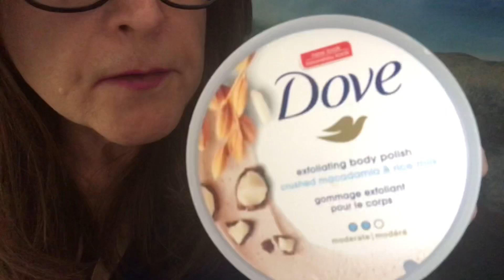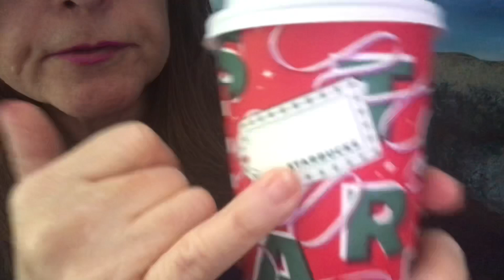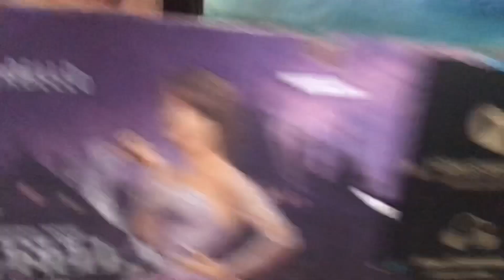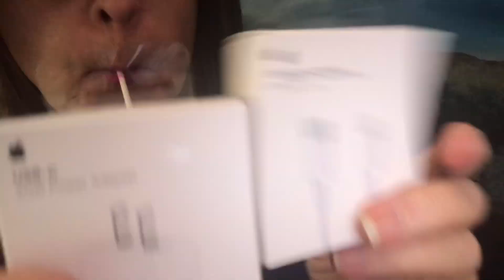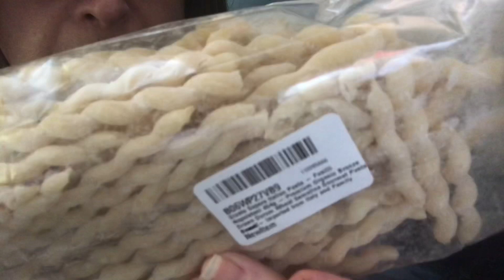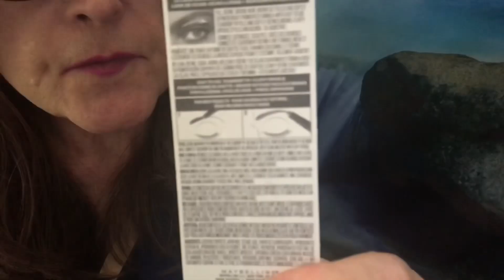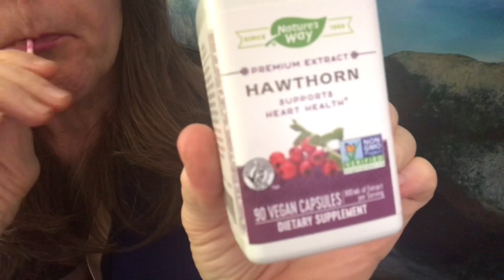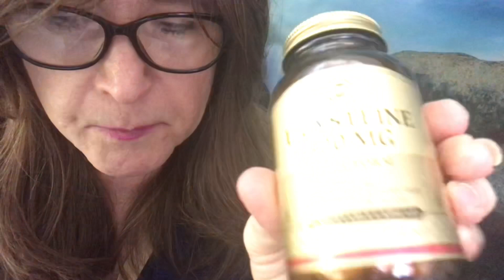Quiet ASMR relaxation Up close to the Mic Amazon Haul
Vlog  3428
A reminder to viewers: My ASMR videos are not a replacement for professional care. If you have physical, emotional or mental health needs, please seek professional treatment.